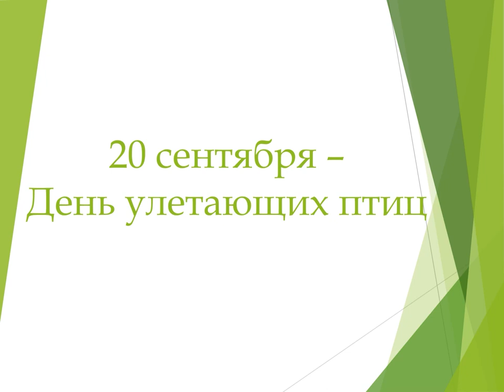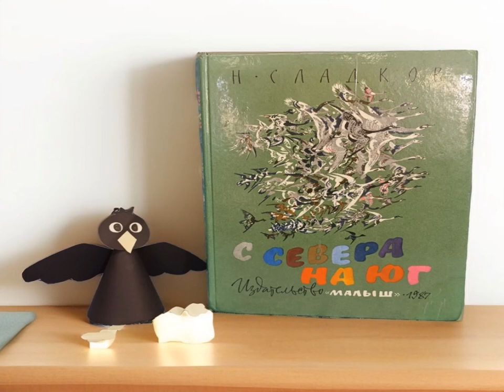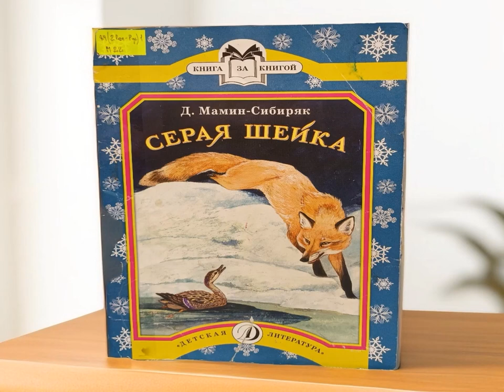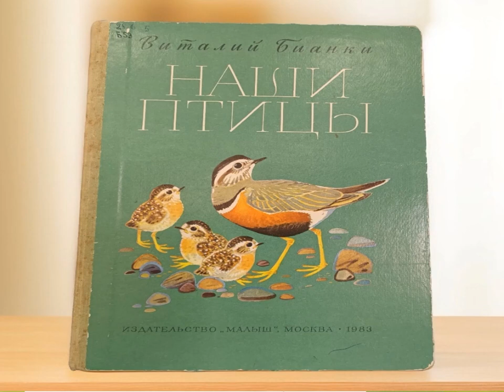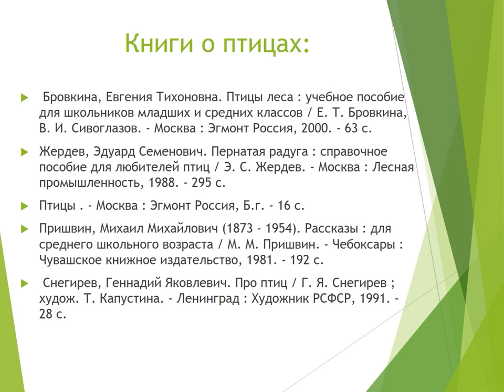День улетающих птиц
Перед наступлением холодов некоторые виды птиц покидают российские регионы, улетая в теплые края. Им посвящен символический праздник - «День улетающих птиц», который отмечается 20 сентября в разных частях мира.

Сотрудники Маймаксанской библиотеки № 6 им. Г. А. Скребицкого предлагают познакомиться с художественными произведениями Н. Сладкова, Д. Мамина-Сибиряка, В. Чаплиной, В. Бианки, К. Ушинского о перелетных птицах, которые будут интересны детям дошкольного возраста.